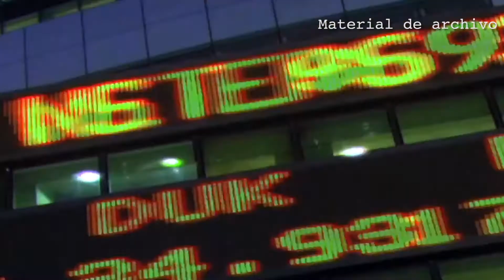CAPÍTULO II: PRECURSORES DE LA INDUSTRIA GLOBAL DE MÉXICO